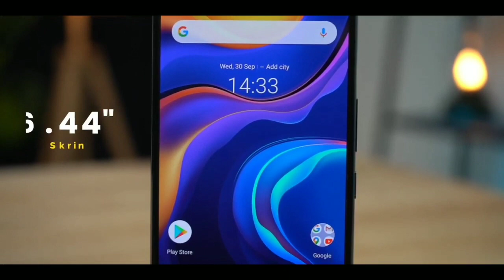Vivo V20 SE full camera test in hindi || vivo V20 se camera review in hindi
Vivo V20 Se camera test

Vivo v20se
Vivio V20 se camera tets
Vivo V20 Se camera review in hindi

Vivo v20se comea with tripple Camera setup
48Mp primary camera
8Mp wide angle camera
2Mp depth sensor

Vivo V20 Se comes with 32 Mp front camera

Vivo V20 Se features:-
4k(EIS)
1080p/60fps
1080(EIS)front camera
Supper night mode

Vivo V20SE price 20000rs
Vivo V20Se ces with SD665 processor